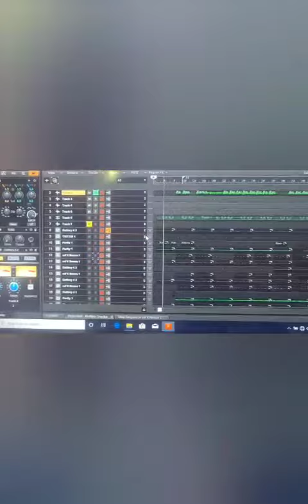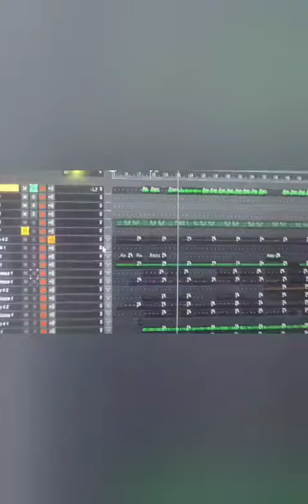hamisu breaker ko kauna da ranarta original song audio 2022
zChsRWH6aYpnTBiJwx-fOtPKrpMkvKviV9qYQMC9d9g